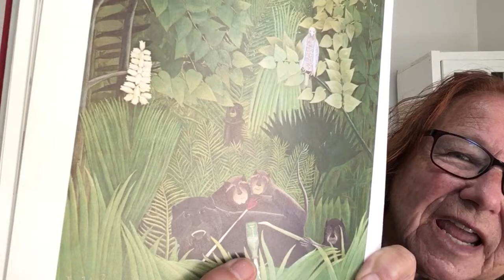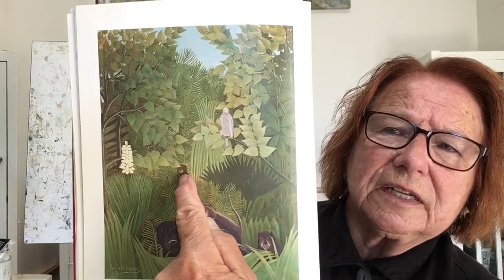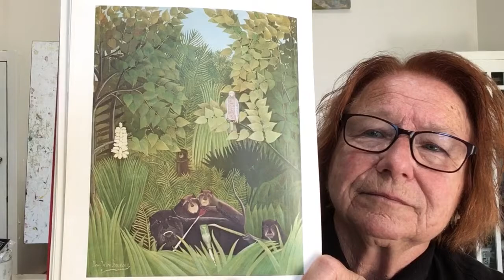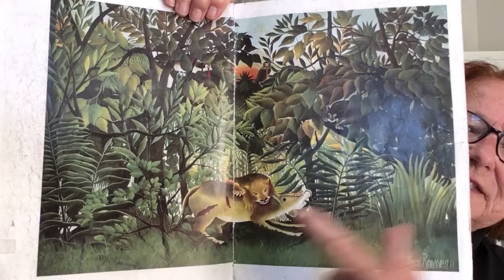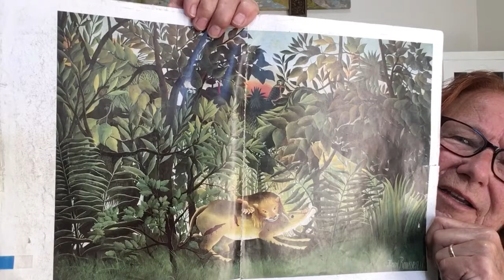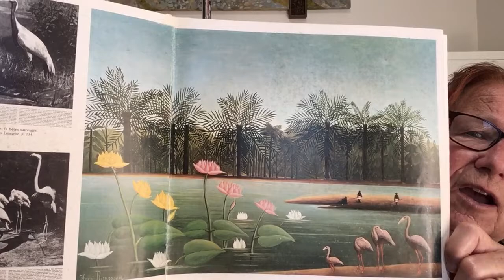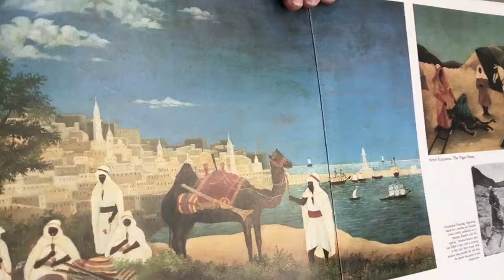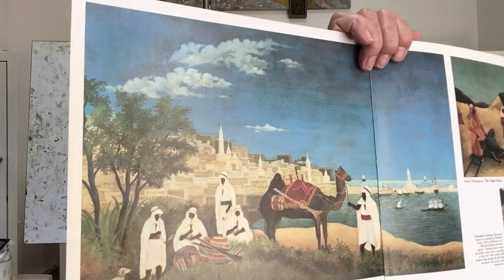IMAGINE THAT! Henri Rousseau Lesson 6: Composition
Today we will discuss COMPOSITION: how you put it all together to make a picture and how you make that picture interesting.
Tools: IMAGINATION
            white paper ( preferably 12”x18”)
            a crayon or one oil pastel ( no black)
Super Techs: Paul Carey and Dillon Yonash
References: Henri Rousseau by Cornelia Stabenow, Henri Rousseau by Dora Vallier, The World of Henri Rousseau by Yann le Pichon